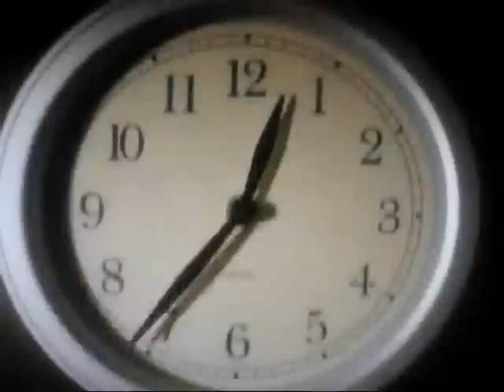End Of Time (Music Video)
Dale's Acoustics first music video of the song End Of Time.
Search Facebook for Dale's Acoustics.